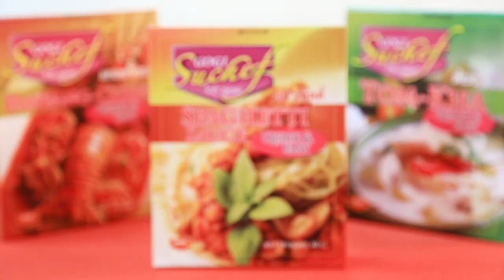ปูนิ่มทอดกรอบผงหม่าล่า คลิปแจกสูตรจาก "อ.ยิ่งศักดิ์" & โกกิ